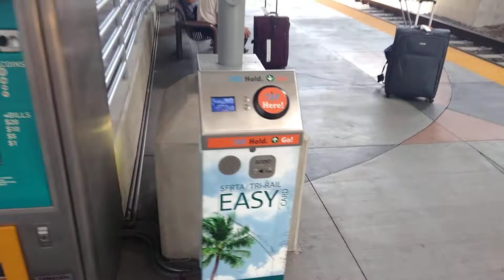Tri-Rail Hyundai Rotem Cab Car 520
Hoping to have seen 817 or 506, I had to take a little anger out at the "inaccurate" flag on the Rotem Cab Car here. Also, coach 1113 next to it happened to be involved in another notable incident back in 2016.